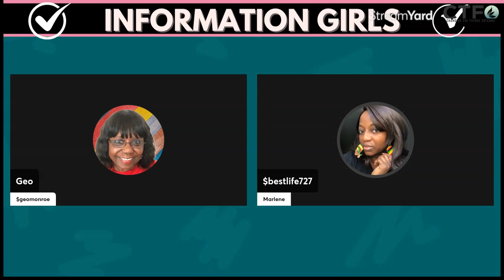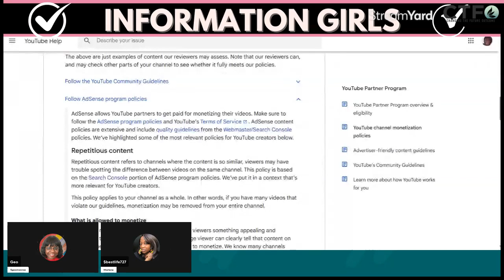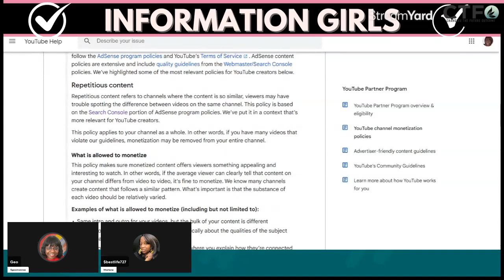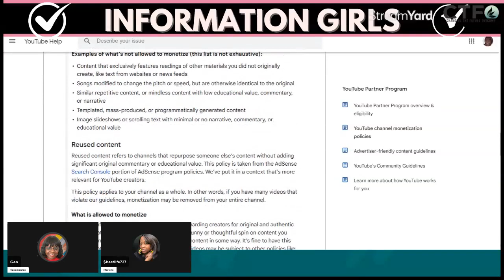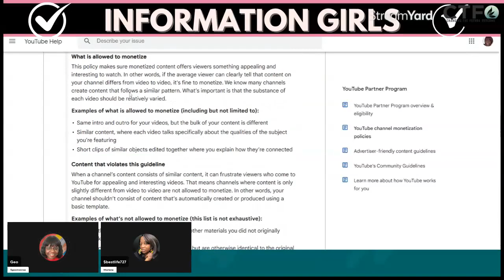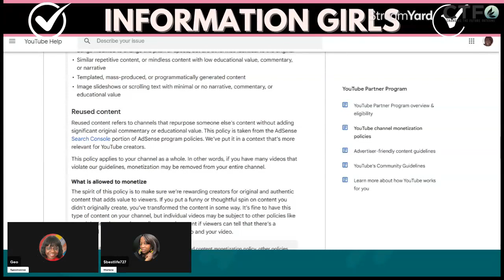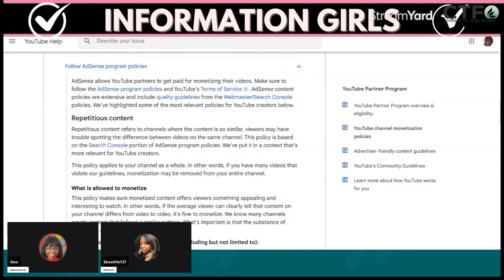Repetitious/Repetitive Content Information | Information Girls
Repetitious/Repetitive Content Information | Information Girls. Here is the link so that you can read it for yourself

Welcome to the Information Girls Youtube Channel!  Our Theme Song, InformationGirls, was Written and Composed, Copyrighted by Geo - The Boss Life Online!